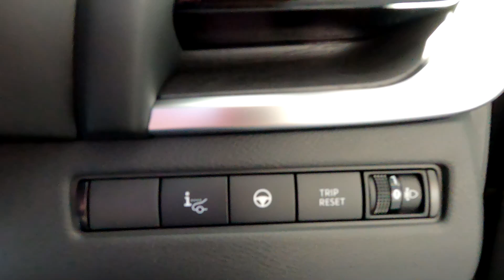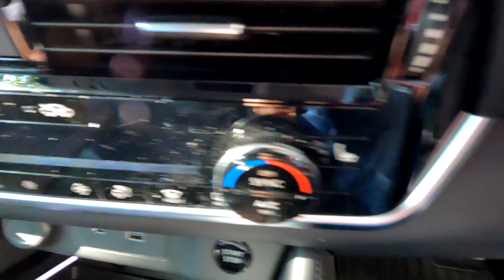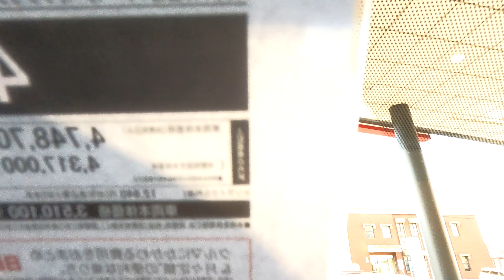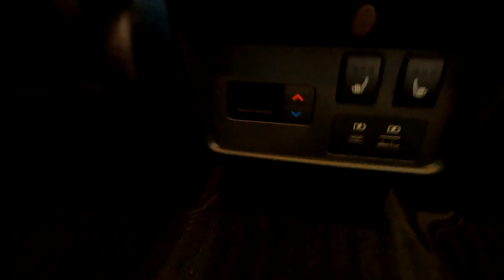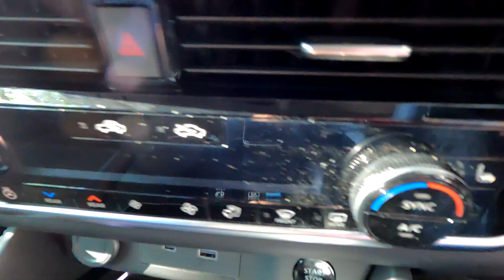クラストップレベル荷室容量575L 日産 エクストレイル最上級グレード NISSAN X-TRAIL G e-4ORCE /G e-4ORCE 4WD テーラーフィット(シート地)装備車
ニッサン　エクストレイル　レザーエディション ブリリアントホワイトパール

主要燃費向上対策
ハイブリッドシステム
筒内燃料直接噴射
電動パワーステアリング
VC-TURBO
主要装備
IRカットandUVカット断熱グリーンガラス(フロントドア)
LEDヘッドランプ(ハイ/ロービーム、マニュアルレベライザー付)
シグネチャーLEDポジションランプ(シーケンシャルターン機能付)
ハイビームアシスト
LEDフォグランプ
サイドターンランプ付電動格納式リモコンカラードドアミラー
(リバース連動下向、ドアロック連動格納、ポジションメモリー連動機能付)
プロパイロットパーキング
インテリジェントアラウンドビューモニター(移動物　検知機能付)
インテリジェントルームミラー
本革巻きステアリング
ステアリングスイッチ(アドバンスドライブアシストディスプレイ設定、
オーディオ、ハンズフリーフォン、プロパイロット)
電制シフト
e-pedal step
電動パーキングブレーキ
オートブレーキホールド
インテリジェントキー(運転席・助手席・バックドア感知、オートバックドア開閉機能付
フューエルフィラーリッド連動、キー2個)
プッシュパワースターター
ドライブモードセレクター
ヘッドアップディスプレイ(ナビ・プロパイロット情報表示機能、カラー表示)
アドバンスドドライブアシストディスプレイ
(12.3インチカラーディスプレイ(パワーメーター、エネルギーフローメーター、
バッテリー残量計、ドライビングコンピューター付、時計、外気温表示))
ワイヤレス充電器
フロントセンタートレイ(照明付)
センターコンソールロアボックス(照明付)
センターコンソールボックス(アームレスト付)
エアコン独立温度調整機能(運転席、助手席、後席)
安全装備
プロパイロット(ナビリンク機能付)
プロパイロット緊急停止支援システム(SOSコール機能付)
SOSコール
SRSエアバッグ(前席)
SRSサイドエアバッグ(前席)
SRSカーテンバッグ
VDC(ビーグルダイナミクスコントロール(TCS機能含む))+ブレーキLSD
ヒルスタートシステム
アドバンスドヒルディセントコントロール(速度設定機能付)
インテリジェントエマージェンシーブレーキ
踏み間違い衝突防止アシスト
標識検知機能(進入禁止標識検知、最高速度標識検知、一時停止標識検知)
インテリジェントFCW(前方衝突予測警報)
インテリジェントDA(ふらつき警報)
インテリジェントLI(車線逸脱防止支援システム)
LDW(車線逸脱警報)
インテリジェントBSI(後側方衝突防止支援システム)
BSW(後側方車両検知警報)
RCTA(後退時車両検知警報)
4輪ベンチレーテッドディスク
スタビライザー(フロント、リヤ)
WLTCmode　18.4km/L
市街地モード16.1km/L
郊外モード20.5km/L
高速道路モード18.3km/L
全長　4660mm
全幅　1840mm
全高　1720mm
　　　　　リヤ  1590mm
最低地上高　185mm
室内長　1990mm
室内幅　1540mm
室内高　1255mm
発電用エンジン型式　KR15DDT
DOHC水冷直列3気筒
最大トルク　25.5kgf・m/　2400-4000rpm
燃料供給装置　ニッサンDi
サスペンション　フロント　独立懸架ストラット式
　　　　　　　　リヤ　独立懸架マルチリンク式
ブレーキ　フロント　ベンチレーテッドディスク式
　　　　　リヤ　ベンチレーテッドディスク式
タイヤサイズ(前後)　235/55R19　101V
駆動方式　4WD
フロントモーター
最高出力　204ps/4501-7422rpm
最大トルク　33.7kgf・m/0-3505rpm
リチウムイオン電池

リヤモーター
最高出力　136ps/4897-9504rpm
最大トルク　19.9kgf・m/0-4897rpm